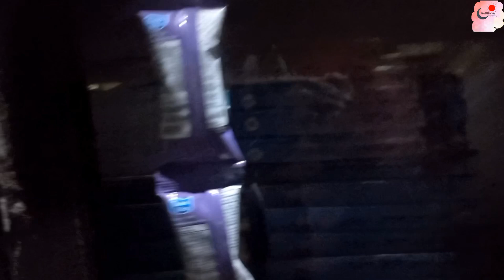শীতের পাটিসাপটা খেতে ভীষণ মজার তাই বাড়িতে বানাতে বাধ্য হলাম vlog #121